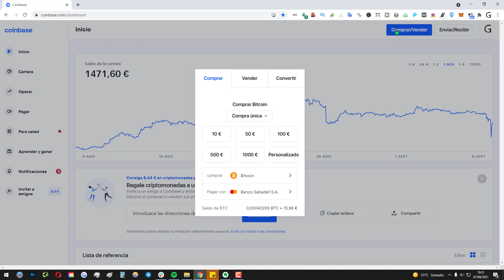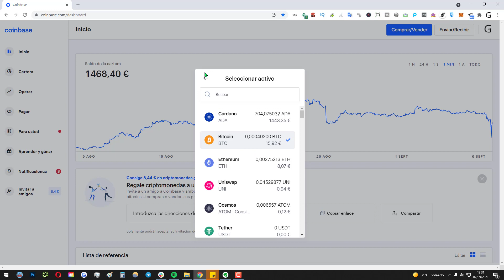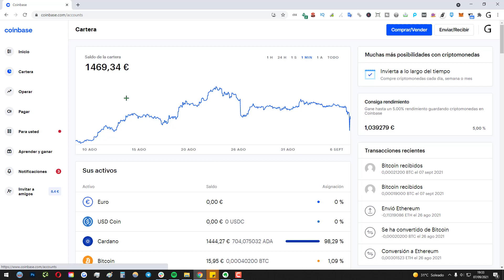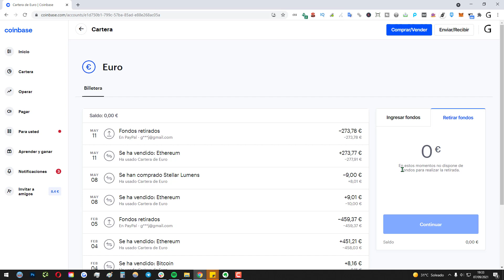➡️ Cómo pasar de CRIPTOMONEDAS a EUROS en COINBASE || Transformar de Criptomoneda a Moneda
✅ En este vídeo aprenderás a como transformar las criptomonedas a euros en Coinbase. Vas a poder convertir tus BTC, ETH, o cualquier otra cripto a moneda Euro, USD, u otros...

NOTA LEGAL